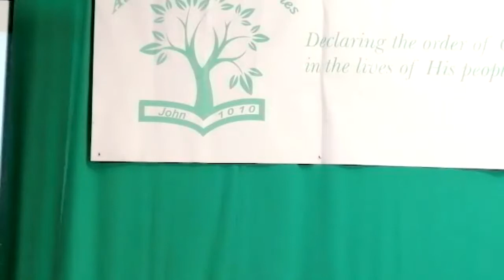In Partnership with God by Apostle Solomon Badmos 2 May 2021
We are chosen by God to bear fruit and we are in partnership with Him